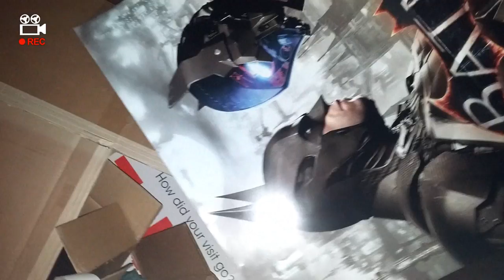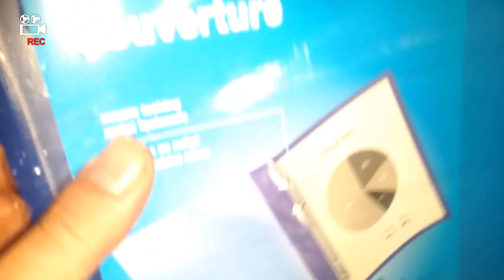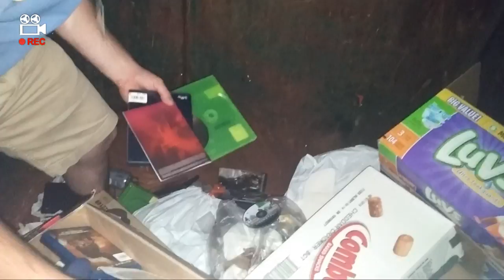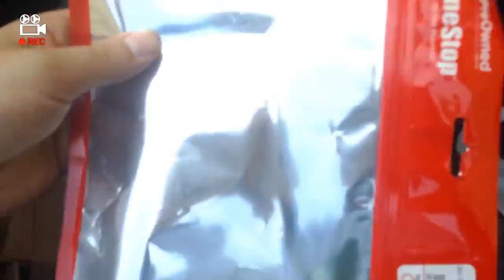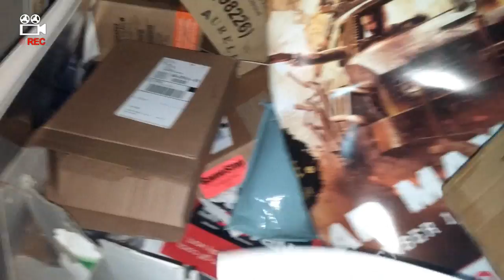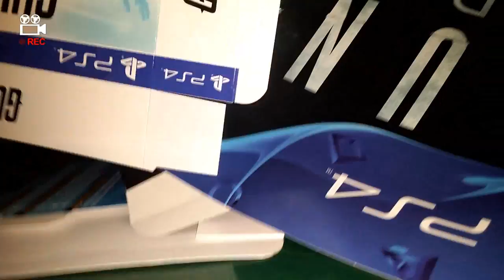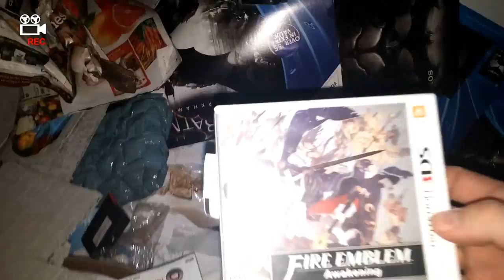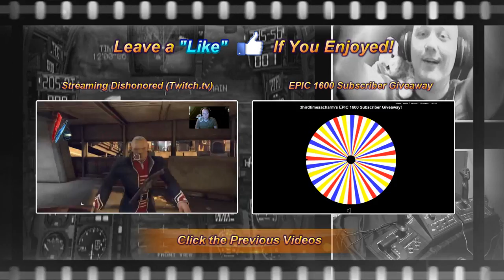LIVE! GameStop Dumpster Dive #38: FREE Last of Us, Walking Dead, Black Ops III, Bioshock Infinite!